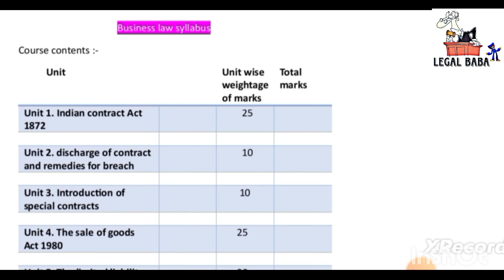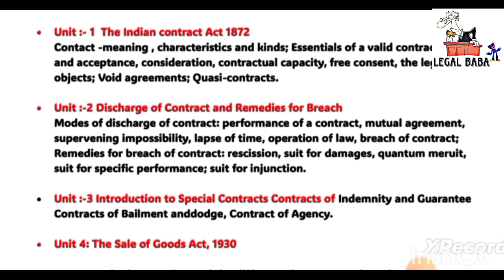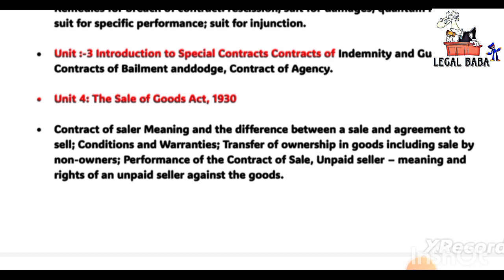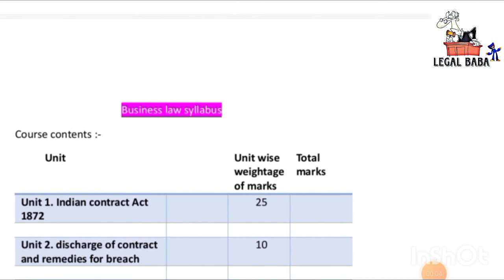business law syllabus 2023 || business law du sol || business law semester 1 syllabus 2023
quaries

business law syllabus 2023 business law du sol education business law important qstion for b.com 2023
business law semester 1 syllabus 2023